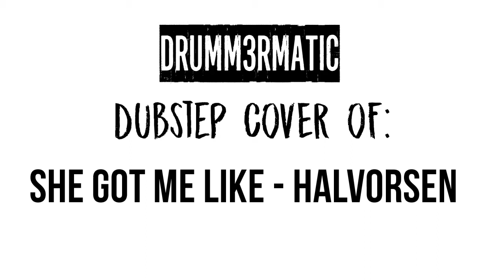She Got Me Like - Drum Cover - Halvorsen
♦ Thumbs Up! ♥
≡≡≡≡≡≡≡≡≡≡≡≡≡≡≡≡≡≡≡≡≡ ▼OPEN ME!!!▼ ≡≡≡≡≡≡≡≡≡≡≡≡≡≡≡≡≡≡≡≡≡

► Review My Videos!

║♠  About Me ♠
║● Aaron Schaefer
║● 17 Years Old
║● German Drummer

║◘ My Gear ◘
║● Platin Performa and Millenium Drums
║● Zildjian and Paiste Cymbals
║● Evans Drum Heads
║● Rohema 7A Drumsticks
║● T-Bone and Shure Microphones
║● Behringer Mixer
║● Canon Legria Camera
║● 135W Softboxes (50x70cm)
║● Magix Video Deluxe 2015
║● Audacity

║♣ Design ♣
║● Intro: Myself
║● Outro: Myself

║ ♫ Music ♫
║● Interpret: Halvorsen
║● Song: She Got Me Like
║● Album: -